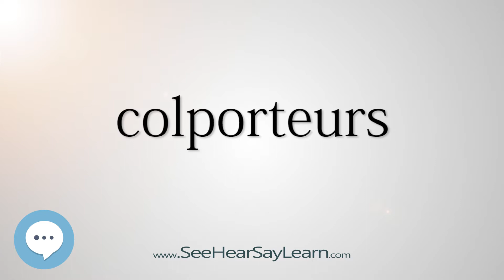colporteurs (Every English Word Pronounced) 📕🔊🗣️😎✅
This video is about "colporteurs".